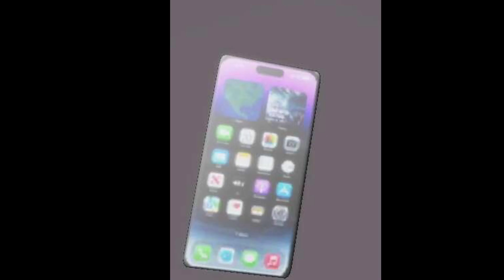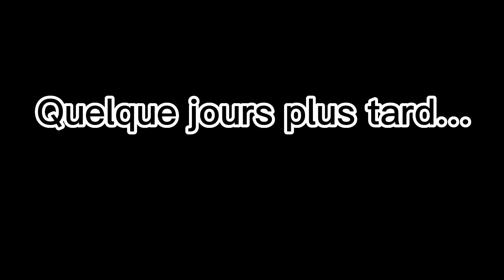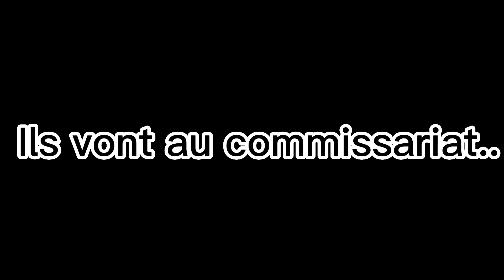L’inspecteur… Les enfants et le monstre Huggy Wuggy. (Saison 1 épisode 2)